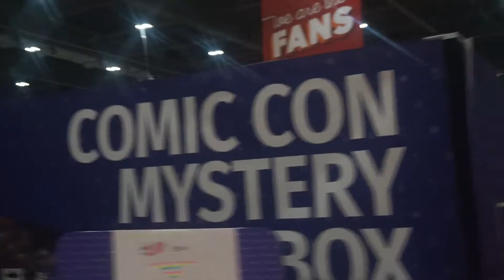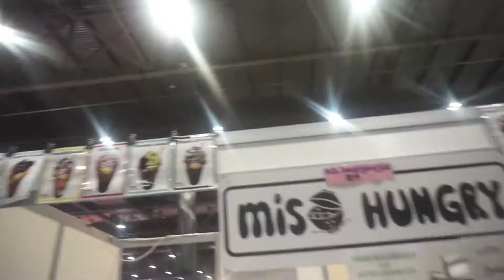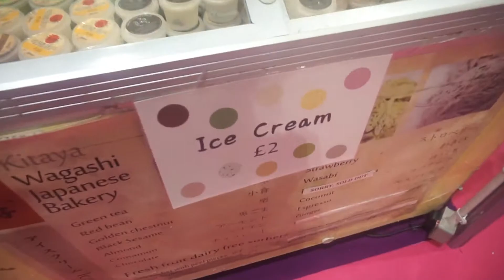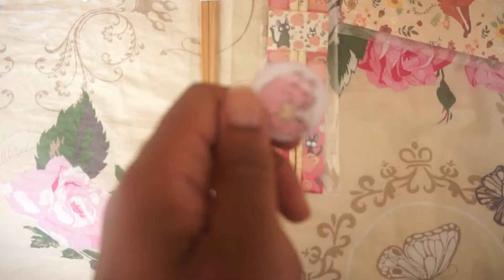MCM London Comic Con May 2018 Vlog And Haul 🌞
Hiya Guys, this is long overdue but here is my comic con vlog i took load of pics and so did the girls so I shall link our instagrams down below, I hope you enjoy this little vlog 😀Wakanda Forever!